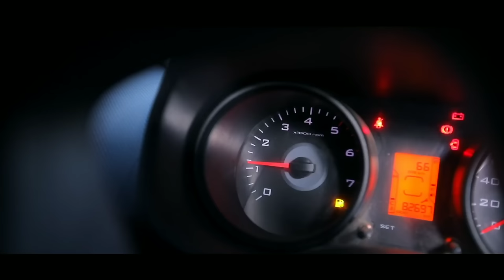Supar Star Telsura